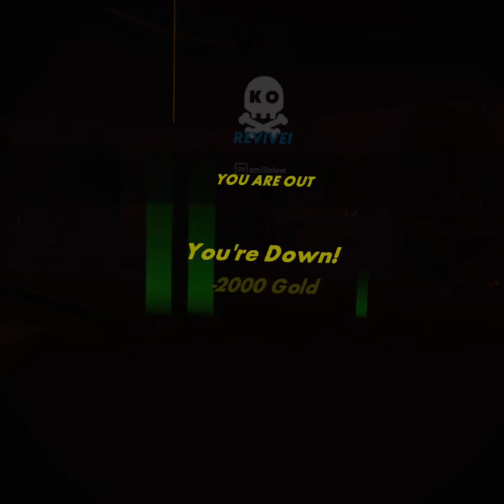Playing rec room just for fun